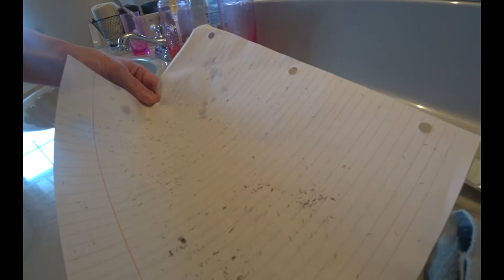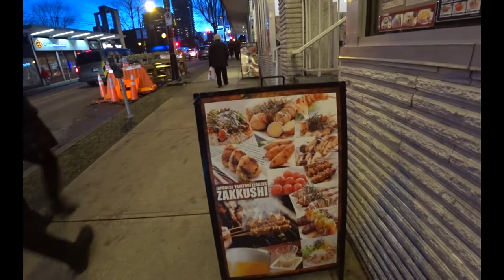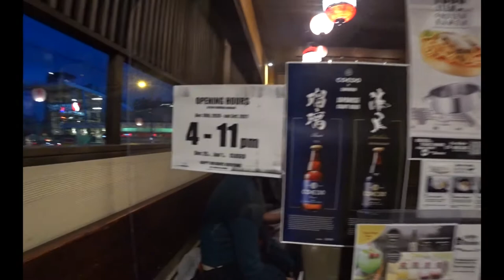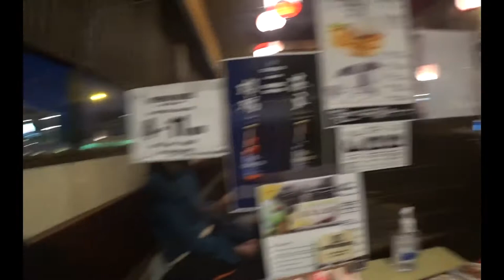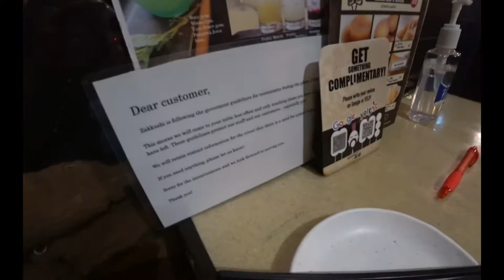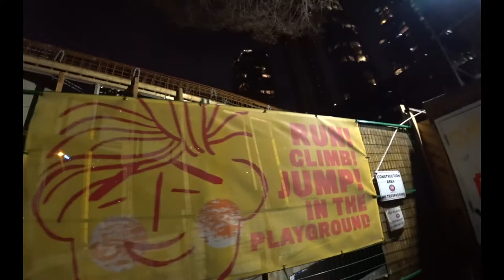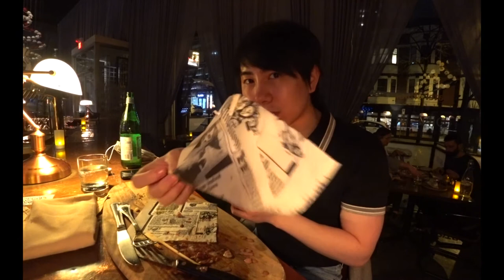Day Before haircut + Food adventure Downtown Vancouver (Japanese Yakatori , Best Burger)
Hey Guys,
Wanted to give context of this video. This video was supposed to be issued before the haircut video.

Anyways, I enjoy blocking out a lot of tasks in a day to feel productive.
Today on the agenda was no different...
Go for a haircut and eat some food, what could go wrong?

Watch the video for how that went... (lol)

Zakkushi On Denman
823 Denman St, Vancouver BC V6G 2L7

Per Se Social Corner
891 Homer St, Vancouver BC V6B 2W2 ·

More videos coming. If you are new to this channel, welcome!
Do let me know in the comments Section that what challenges/or foods you want me to do in my next videos so make sure to subscribe this Channel ❤️ Don't forget to THUMBS UP the video if you LIKED it! Video requests are welcome in the comment section.

Camera used - Sony FDRX3000
editor - Adobe Premier Pro
LETS BE FRIENDS ON SOCIAL MEDIA! Instagram - jfoodreviews